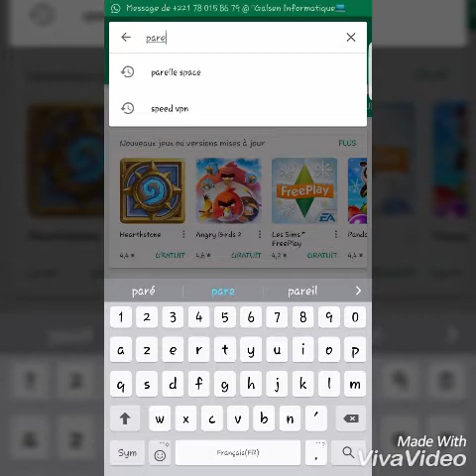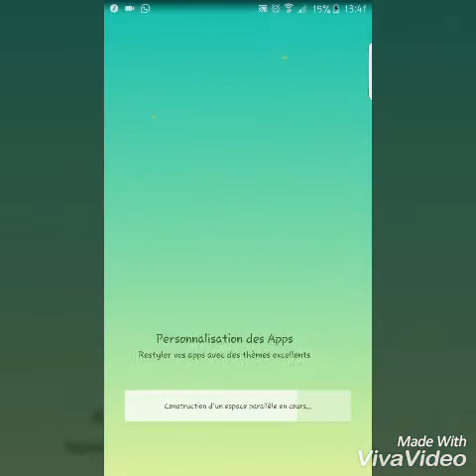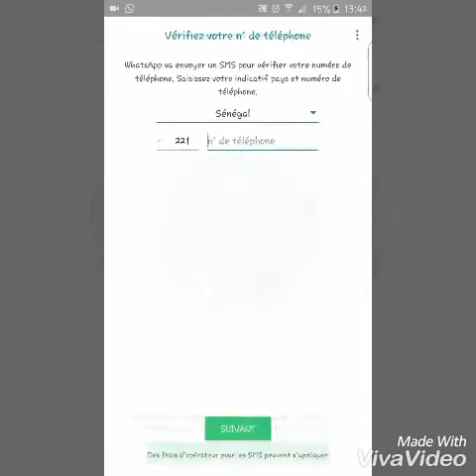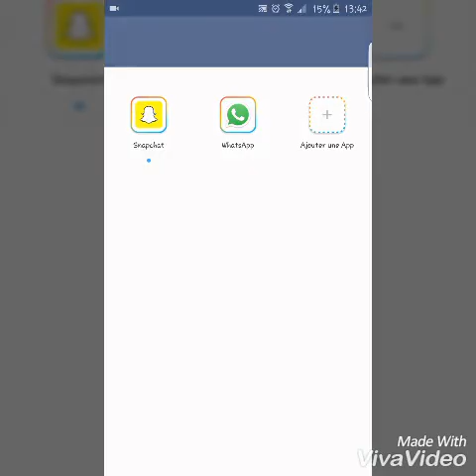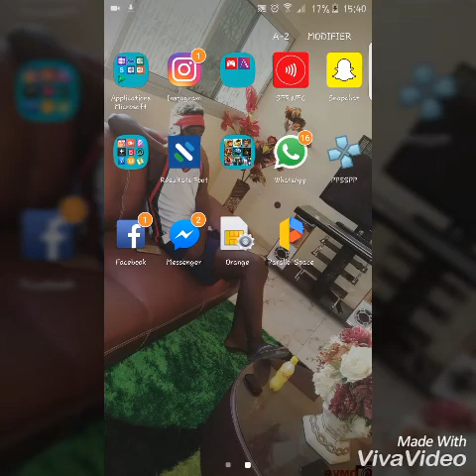Comment avoir deux comptes whatsapp sur son Smartphone téléphone#ShowTVINCONNUE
Snap👻omareuh98